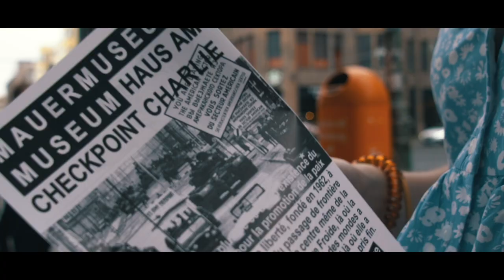One Year of Travel in 3 Minutes | 2019 Travel Recap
2019, a year full of travels! We went from a safari in Kenya to the most beautiful place Nihn Bihn, Vietnam to the rural countryside of Jamaica (Yah man!). So many countries we have visited in 2019. We were blessed to experience a lot of different foreign cultures, to meet different type of people and had lots of fun! We couldn't resist to make a recap of all this!😃 Which country is on your bucket list of 2020? We wish you all the best and let’s see each other in 2020!👋🏼👋🏽